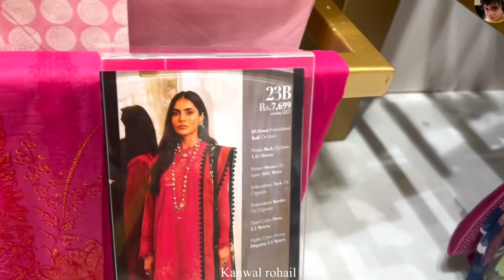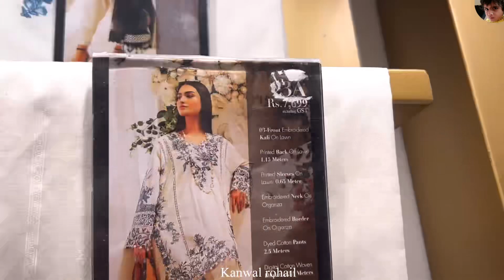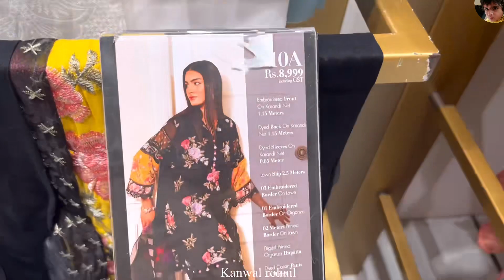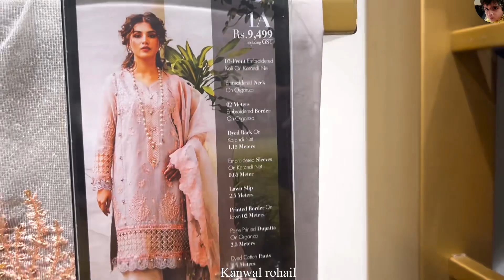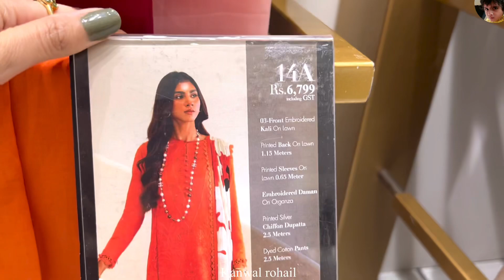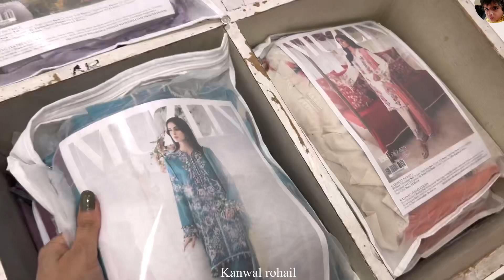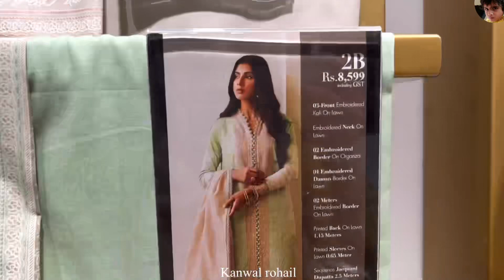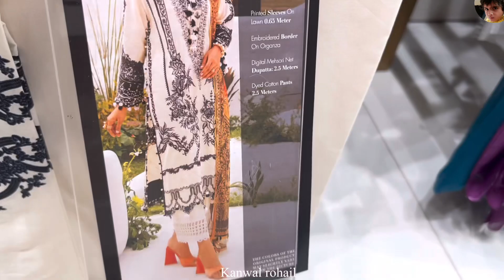Sana safinaz New Lawn Collection || Sana Safinaz Muzlin 2024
2023
Kayseria lawn2023
with beautiful laces
Beautiful hanging
Maria b dress
Sobia nazir
Charizma
Dress designing 23
design
Best dress design ideas
Starting 18 Laces
How to design winter dresses with elegant,beautiful design 2022
Winter dresses 2022
designs
casual freedom to buy dress designs
new dress designs 2022
freedom to buy sale 22